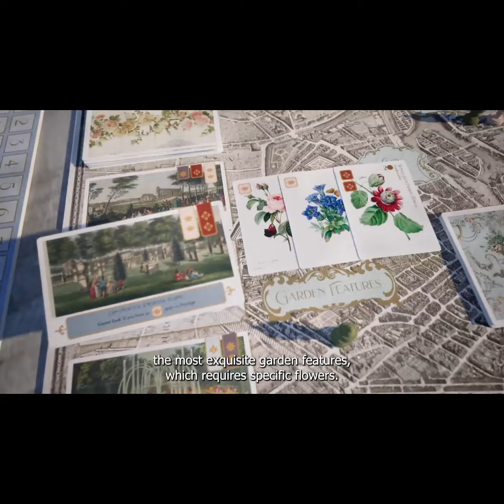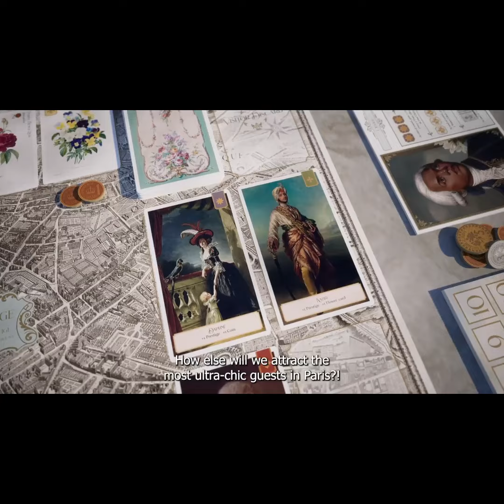A Kickstarter Project We Love: La Fleur - Extravagant Gardens in Rococo France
LA FLEUR: Extravagant Gardens in Rococo France
Host the fanciest French Rococo parties in the ultimate garden building, flower collecting and guest stealing game for 1 to 4 players.